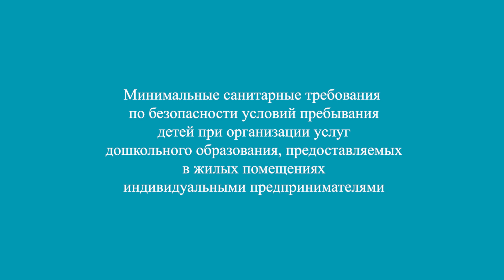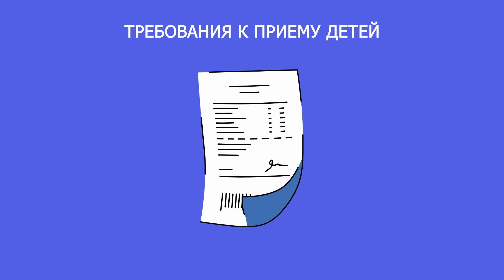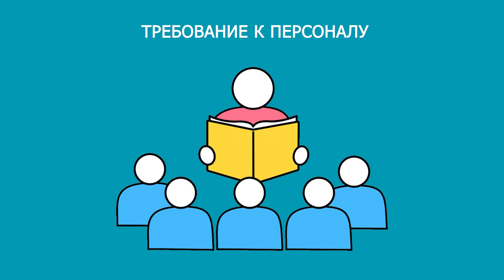Детский сад в жилом доме: минимальные санитарные требования безопасности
По программе "Правительственные акселераторы", чтобы открыть детский сад домашнего типа, нужно чтобы жилое помещение соответствовало минимальным санитарным требованиям безопасности.

Минимальные санитарные требования применяются к организации услуг дошкольного образования в частных домах до 25 детей и в квартирах - до 10 детей.